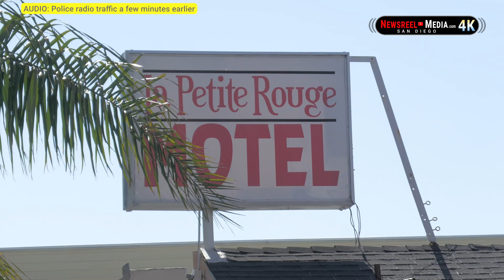Fugitive Task Force Undercover Arrests (mostly audio) | College East | 20240529 (4K)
0:00 Surveillance Agents Make Arrest Plan (audio)
5:13 Helicopter Arrives, Suspects Depart Motel (audio)
5:50 Pursuit Begins (audio)
7:30 Suspects Surrender (audio)
8:11 Agents Return to Motel, Detain 3rd person (audio)

NOTE: We are presenting the radio traffic of the agents as they prepared and executed the plan to arrest 2 men on felony warrants.  This occurred during a weekday rush hour, so we were not able to arrive on scene until officers and agents returned to the motel location after the pursuit ended.  That video is what you will be seeing as you listen to the incident on audio.

California Department of Justice agents, US Marshals, Cal Fugitive Task Force, and National City SWAT Team took 2 suspects into custody the morning of 5/28/24.  This afternoon, they gathered again to arrest 2 more suspects with felony warrants, and undercover agents had them under surveillance in a motel parking lot on El Cajon Blvd & 69th St.

All 4 suspects are wanted for a years-long string of brazen retail thefts, mostly of jewelry stores, across Southern California.

The San Diego Police helicopter ABLE was called in to assist
as they prepared to move in and arrest the suspects, since they
were likely to try to flee.

Just seconds before the agents moved in for the arrest, the helicopter
noticed that the suspects were driving away, heading westbound on
El Cajon Blvd.

The suspects noticed the helicopter, then saw that a car behind them
was driven by a man in a police tactical vest, and they began speeding
and running red lights to flee.

Most of the agents took part in the pursuit, with the police helicopter overhead continuously updating the officers with the location of the suspects. The fleeing suspects mistakenly turn into a dead-end street, and were trapped by pursuing units.

With the 2 wanted suspects in custody, agents returned to the motel to detain and interview a man who had been in the car with the suspects, and went into their motel room before they left the motel.

The man was taken into custody without resistance, interviewed, and released at the scene.  Agents waited for a search warrant to be issued for the motel room, so that it could be searched for evidence.